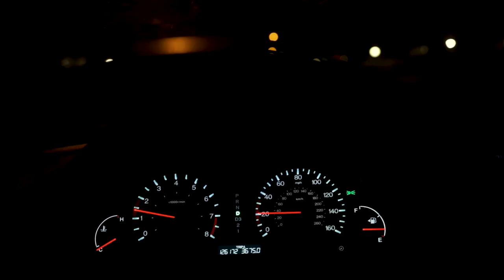Walking on a Glass Bridge l Tennessee Vlog (Part 1)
Here is part 1 of my Tennessee vlog. I walked on a glass bridge and did much more. Check it out!